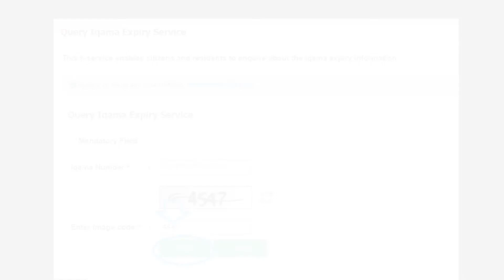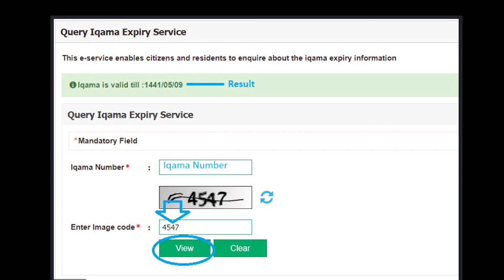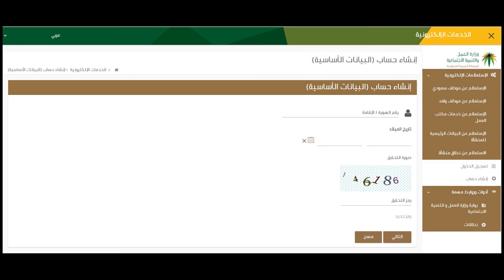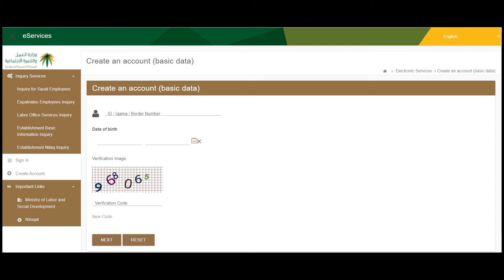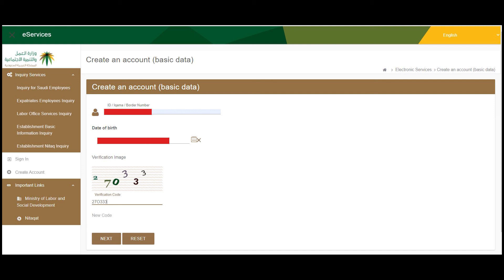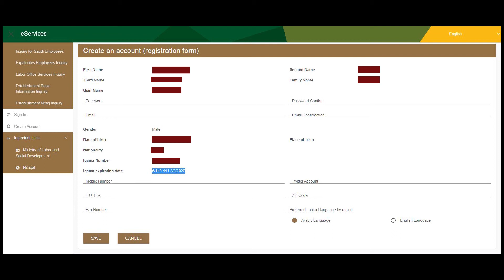How to Check Iqama expiry date without Absher NewTrick 2019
Iqama Checking Link

In this video, you will know that how to check your saudi arabia iqama expiry date without the need of Absher Account.
So please watch the Video until end.

Catch you guys in next video.
Thanks
Gulf Tech